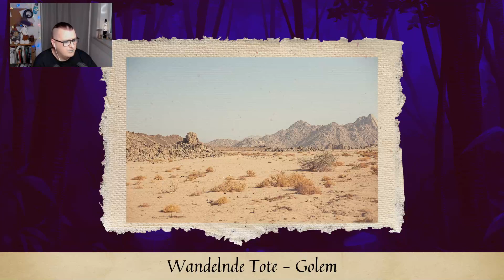WandelndeTote - Golem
Wandelndetote

Was passiert danach?